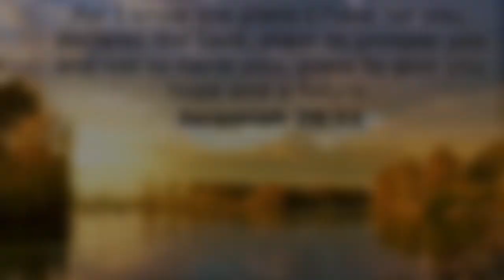MANALIG KA BABANGON TAYO II Song of Hope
Song of Hope to all Frontliners Pray for all of them healthy Life and Protection.

Godbless 👍👍